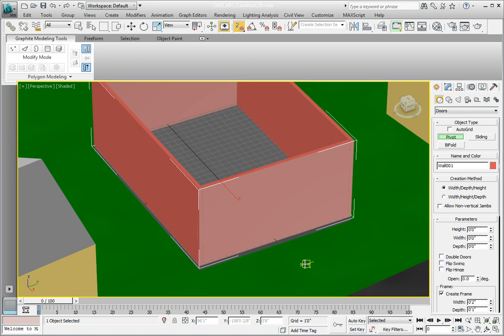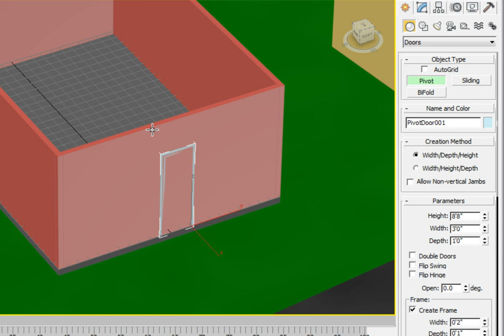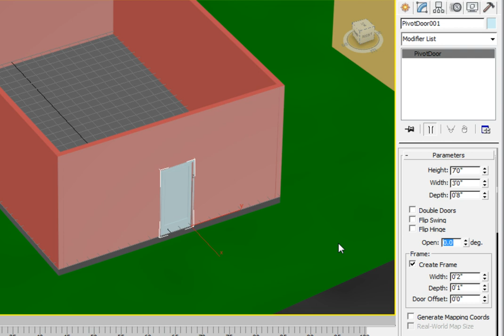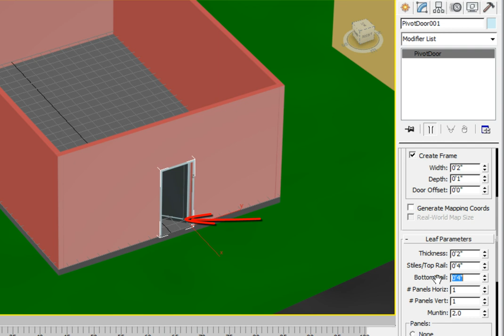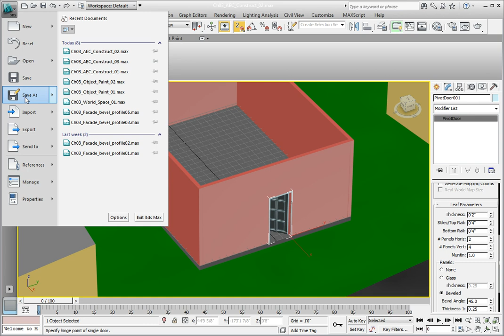Adding a Door in 3DS Max Modeling